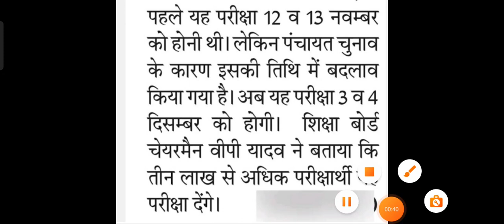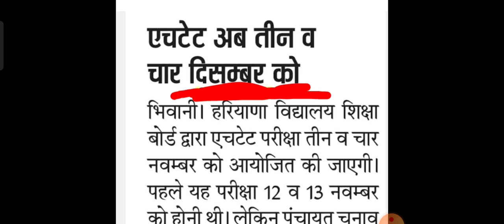HTET 2022 New notification